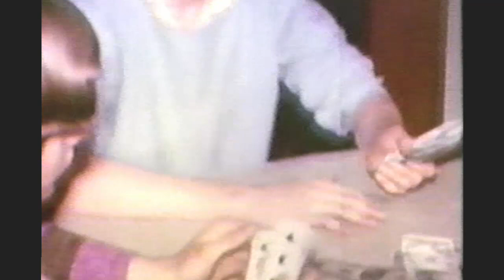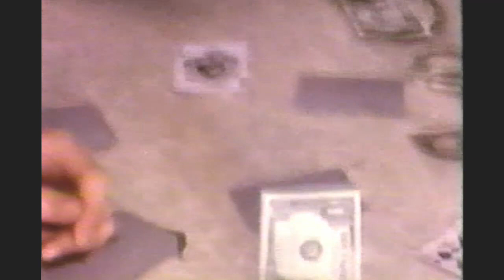SHAFT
The Bad One